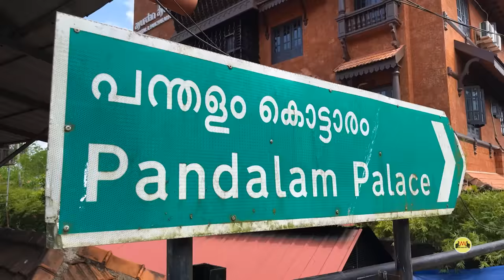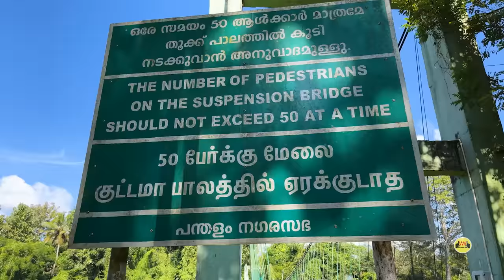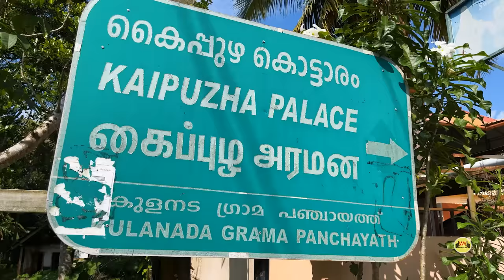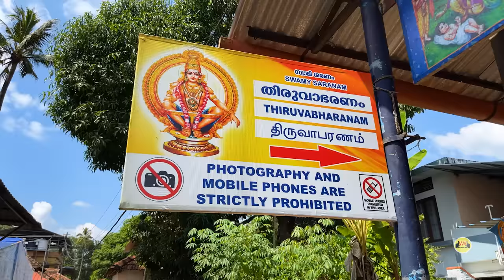Sabarimala Ayyappan | Pandalam Palace | Sabarimala Temple | ஐப்பனின் பந்தளம் கோட்டை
The royal palace of Pandalam located on the banks of Achankovil river was the residence of royal family members. The architectural mixtures of both Pandyas and Keralites can be witnessed in any corner of the palace. Mud, bamboo, stone and wood are the mostly used construction components in the old structures. It was in this palace that lord Ayyappa spent his childhood. In course of time, many parts of the palace were taken away by minor conflagrations and floods. But quite a few structures like Valiyakoikkal temple, Kaipuzha temple and Thevarappura remains still which depicts the ancient history and archaeological importance.
Thevarappuras (prayer rooms)

Kochukoikkal thevarappura
The prayer rooms or Thevarappuras of both Vadakkekottaram and Nalukettu palaces structured elegantly in wood are still in unblemished condition which keeps the idols of 28 gods and goddess for worshipping. The Pandiyan relation of Pandalam kingdom can easily be noticed from the presence of Minakshi amman idol.
Srampical palace
The palace is placed in the north of Valiyakoikkal temple. The Thiruvabharanam (sacred ornaments) of lord Ayyappa are kept here. Pilgrims have the opportunity to worship the ornaments and to view the holy palanquin at times of Mandala - Makaravilakku period. These ornaments are taken out on the morning of 28th Dhanu then moved to the temple and later to Sabarimala temple in a holy procession.
Puthenkoikkal
This building is situated near a pond. The pond was once meant for bathing purposes of ladies in the palace. The raja on his way to Sabarimala with the sacred ornaments used to halt at this palace to receive the Vibhuti and blessings of Valiya thamburatti (senior most female member).

Sincere thanks
Shri. SasiKumar Varma
(President,Pandalam Palace Managing Committee)
Smt. Chandrika Thampuratty
Shri. Sarath Mohan
Smt. Prem Suja (Narration)